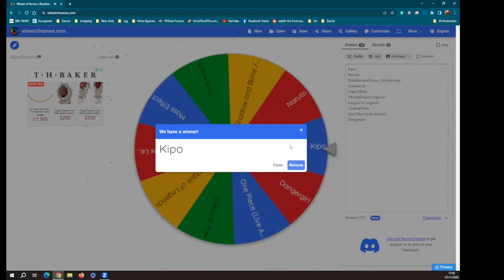Kipo and Janissaries - Fiction Sources for Gaming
We explore two fiction IPs as potential fodder for game settings and/or adventures. We discuss which existing systems we might use, and why we think these non-gaming properties would be a good fit for the tabletop world.

In short, Kipo is a three-season animated series on Netflix, focusing on a young human character emerging from a vault-like existence in a post-apocalyptic world overtaken by mutant and elevated animals and plants. Its optimistic and hopeful tone is balanced by some more serious storylines, and as a show is appealing to both kids and adults, much like Avatar (the animated series).

Janissaries, or the Tran series as it's sometimes called, is a trilogy of science fiction novels from the late Jerry Pournelle, about a group of Cold War mercenaries who are kidnapped by an interstellar drug cartel and spirited away to a distant world to oversee the cultivation of a narcotic crop that occurs every several centuries. Also on this world are the descendants of other humans, kidnapped every 600 years or so - Romans, Scots, and others. The mercs have to survive by force, intrigue, diplomacy and other means, all while balancing the support they get from the aliens and the impending arrival of the rogue star that enables the growth of the drug...and creates all manner of climate problems. Interesting; gonzo; and yet the interactions between individuals are plausible - the world, once you put aside the premise, feels real.

For both properties, we discuss possible game systems as options to run these, and give some thoughts on ideas for stories to run in them.

We'd love to hear from you with your suggestions along these same lines.

Janissaries on Amazon